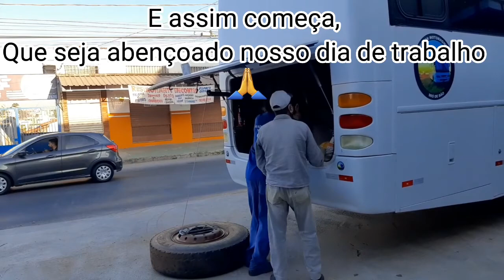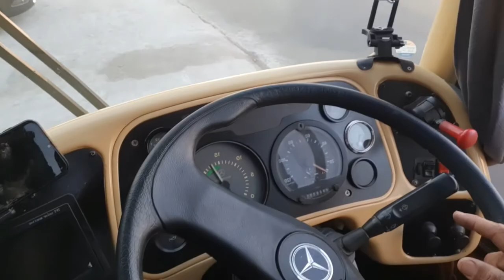✅ UM MOTORHOME-ARTESANAL A SERVIÇO.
Fala aí galerinha, hoje  foi dia de colocar o motorhome artesanal a serviço, Bora trabalhar um pouquinho

↪CURTA
↪COMENTE
↪COMPARTILHE

Meu nome é Wilson, e te convido a conhecer um pouquinho,
sobre mim e minha família! 👪
Estamos na realização de um sonho,  construindo,
nosso próprio motorhome, totalmente artesanal.
Gostaríamos de compartilhar com vocês ,cada detalhe da construção,passo a passo
Venha com a gente nessa jornada e desde já lhe agradecemos!